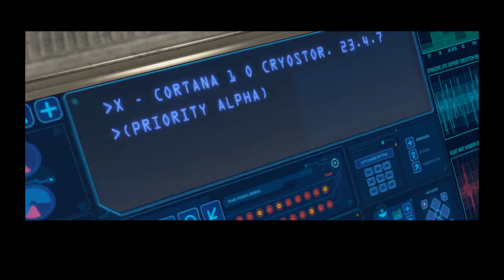Kolus Magpie does Halo Legendary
Starting with CE. Dunno how far I'll get